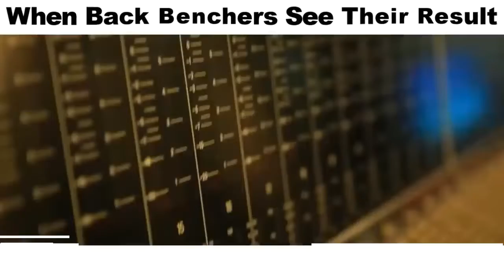Every backbenchers story on Bollywood